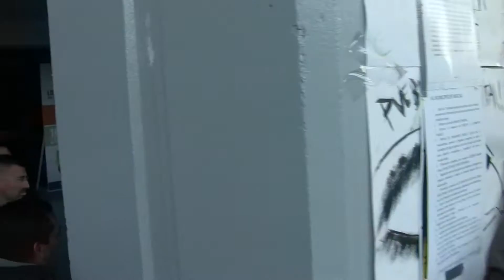Bloquean Palacio Municipal de Mexicali